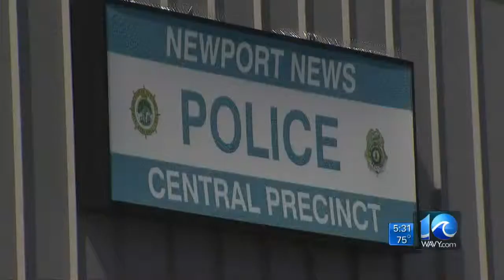Matt Gregory on shooting investigation frustrations